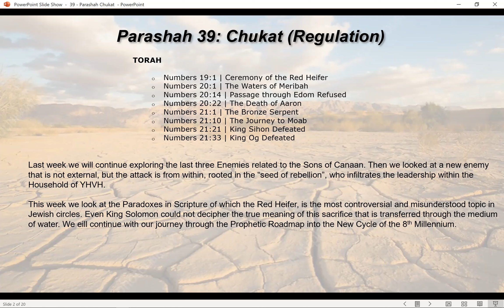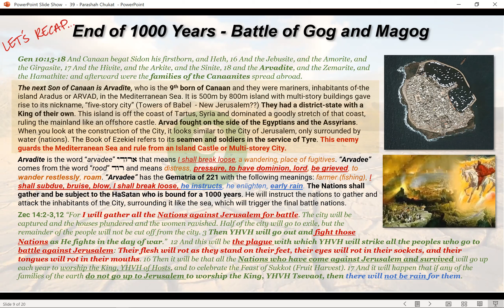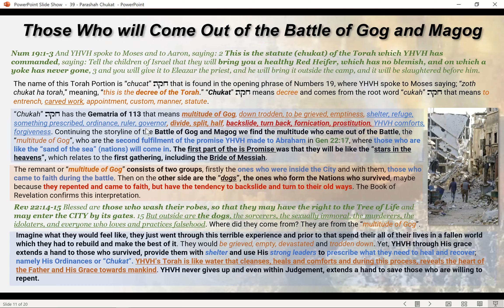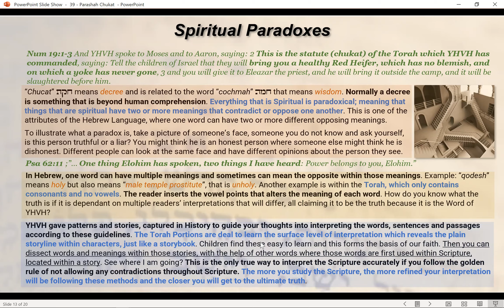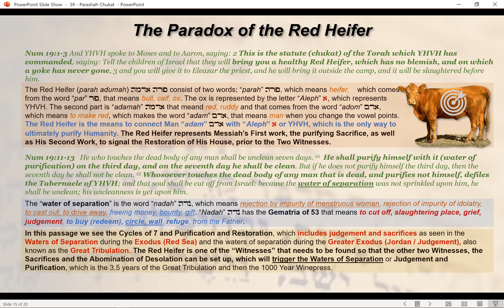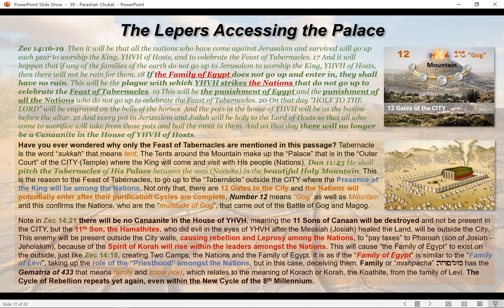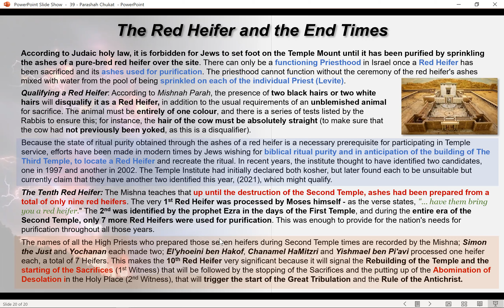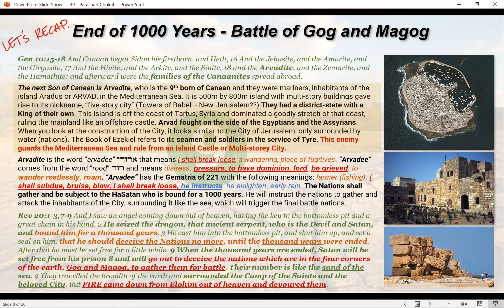39 Parashah Chukat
TORAH

Numbers 19:1 | Ceremony of the Red Heifer
Numbers 20:1 | The Waters of Meribah
Numbers 20:14 | Passage through Edom Refused
Numbers 20:22 | The Death of Aaron
Numbers 21:1 | The Bronze Serpent
Numbers 21:10 | The Journey to Moab
Numbers 21:21 | King Sihon Defeated
Numbers 21:33 | King Og Defeated

Last week we will continue exploring the last three Enemies related to the Sons of Canaan. Then we looked at a new enemy that is not external, but the attack is from within, rooted in the “seed of rebellion”, who infiltrates the leadership within the Household of YHVH.

This week we look at the Paradoxes in Scripture of which the Red Heifer, is the most controversial and misunderstood topic in Jewish circles. Even King Solomon could not decipher the true meaning of this sacrifice that is transferred through the medium of water. We will continue with our journey through the Prophetic Roadmap into the New Cycle of the 8th Millennium.